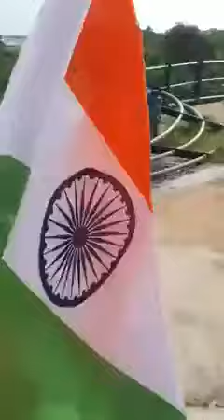करीम नगर जिला के मानेरी डैम पर लगे तिरंगें को गरुड़ पक्षी अपनी चोंच में ले कर आकाश में उड़ता हुआ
सच में मेरा भारत महान।